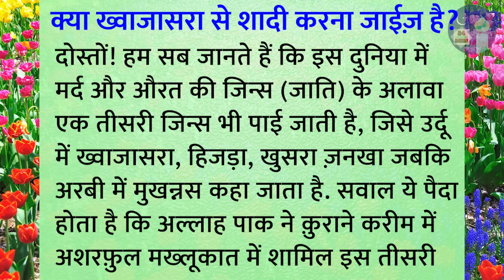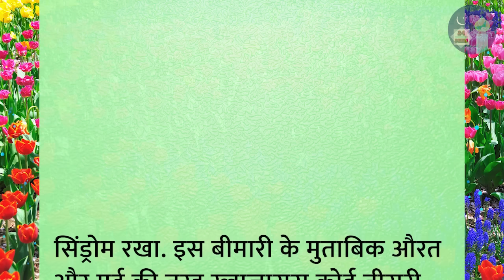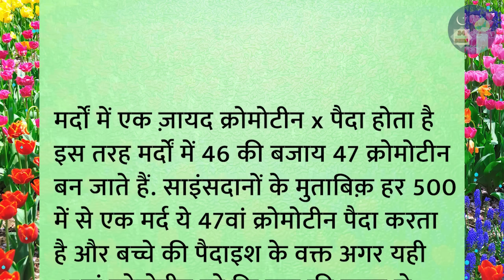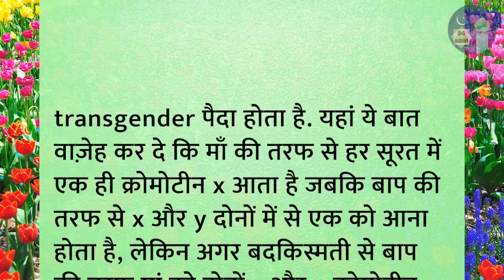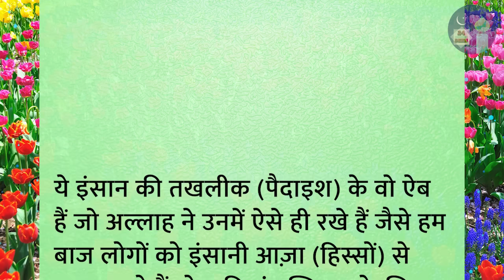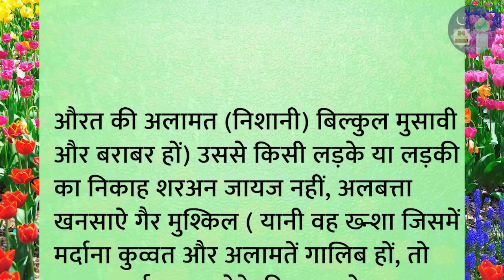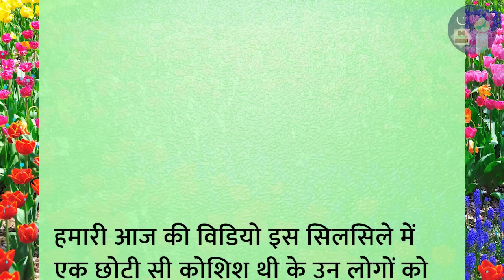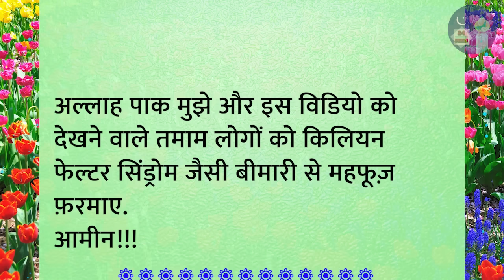Hijde se shadi karne ka sahi tarika | kya hijde se nikah jaiz hai | islamic sawal | islamic video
islamic waqia
islamic dastan
islamic cartoon
islami kissa
hindi kahani
kahaniyan
qissa
waqia
khawaja sara se shadi jaiz hai ya nahi
marriage in islam
kya hijde se shadi karna jaiz hai